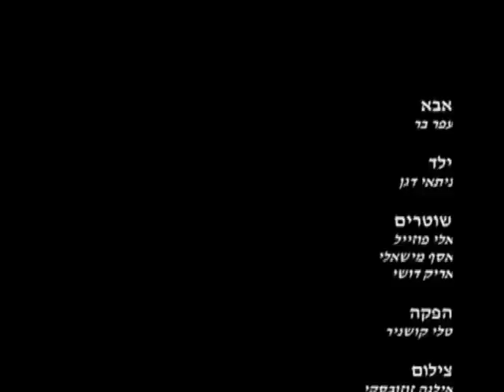Search (Ofer Bar)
"Search" was done by first year students at the Instructional Technology College in Tel Aviv, July 2007.